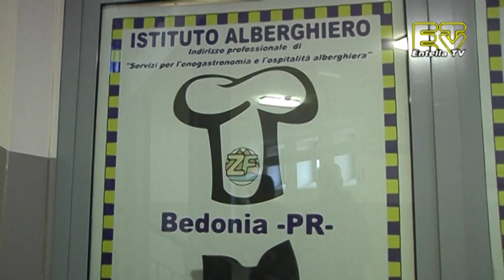La "Focaccia ligure" del panificio "BALIN" - Zappa Fermi Bedonia PR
La "Focaccia ligure", laboratorio formativo condotto da Roberto Rovere del panificio "BALIN" (Lavagna) - Istituto Zappa Fermi Bedonia PR